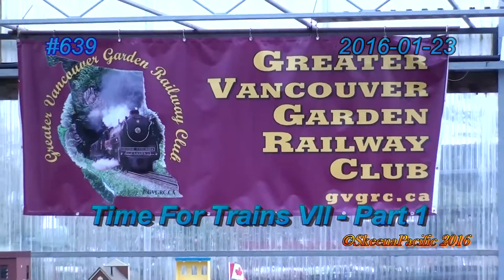#639 Time For Trains VII Part 1 2016-01-23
Time For Trains VII  is the seventh  G Gauge Train Show and Sale at Art Knapp Plantland in South Surrey, BC. It is a joint effort of Art Knapp's, the Fraser Valley G Scale Friends and the Greater Vancouver Garden Railway Club.The event was held on 23-24 January 2016. The two clubs set up their modular G gauge layouts and ran trains all weekend, often explaining to the public the ins and outs of garden trains. For their part, Art Knapp's put on some good deals on track and trains to help get new folk involved in the hobby and let current hobbyists add to their collections.

Thanks to all involved who make this event possible.

 If you go to Google, select Maps and paste in  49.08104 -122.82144 you'll see the exact location of this video.

Recorded with a Canon XA10, Canon T5i/700D, Sony HDR-CX110, and Nikon AW110.
Edited and produced using Cyberlink PowerDirector 13 Ultimate.

Recorded with a Canon XA10, Sony HDR-CX110, Sony HDR-AZ1.
Edited and produced using Cyberlink PowerDirector 14 Ultra.

N.B. In this case, the photographer and cameras did  encroach on the line of the right-of-way in taking this video. With great care and attention and permission from the owners of the property. For once, it was the Cameraman who could have done damage to trains and not the other way around. No trains were derailed or hobbyists harmed in the making of this video.

In the Full-scale world, it is dangerous, foolhardy (and illegal) to enter on railway right-of-way. Just sayin' ... "You don't stand on a runway to watch airplanes."